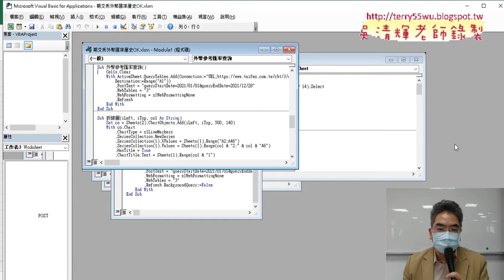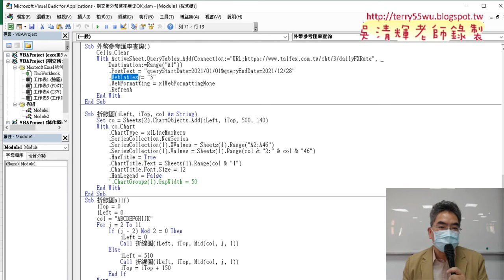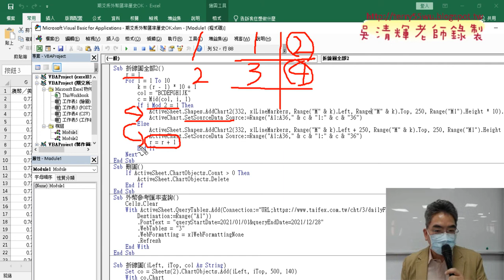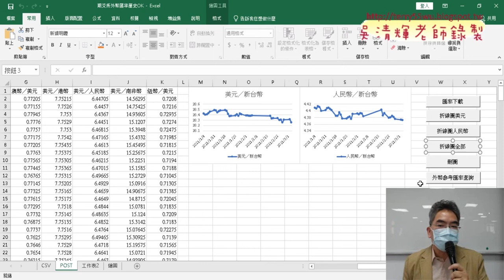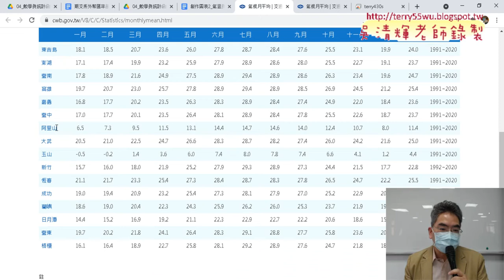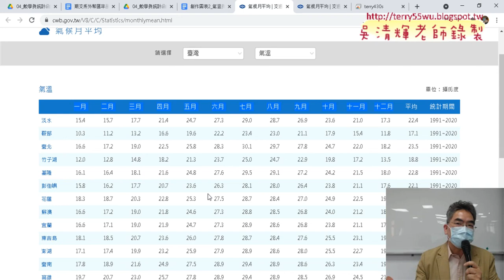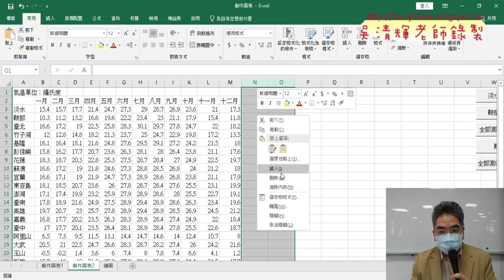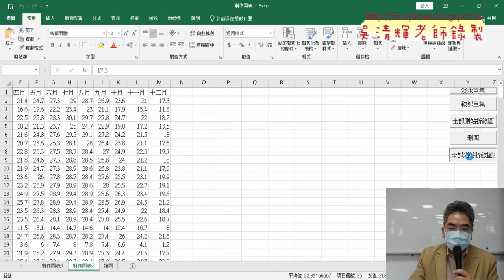01 重點回顧外匯資料下載與氣候資料繪圖